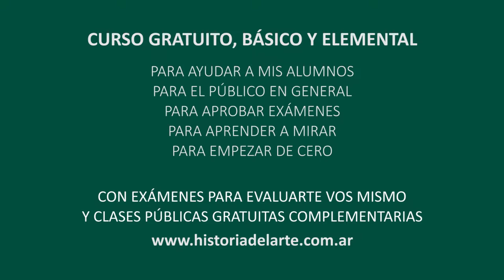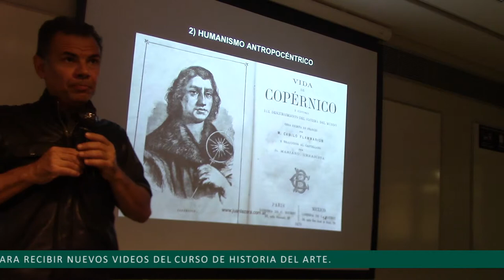127 EL HUMANISMO EN EL RENACIMIENTO